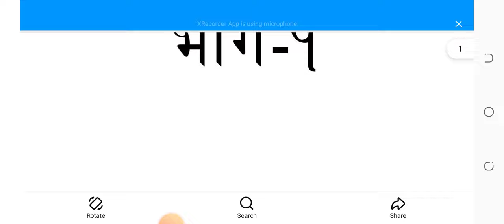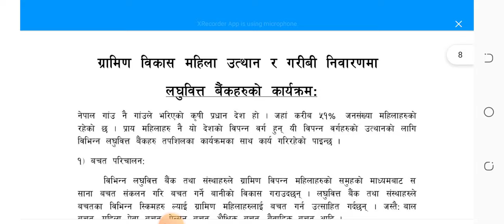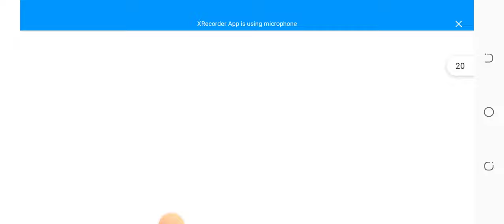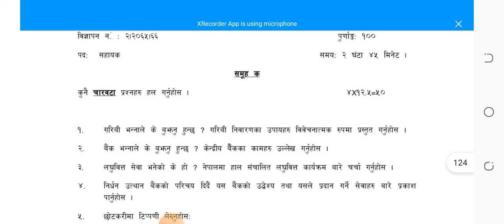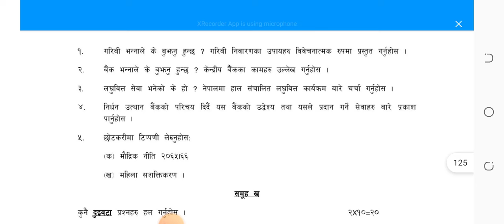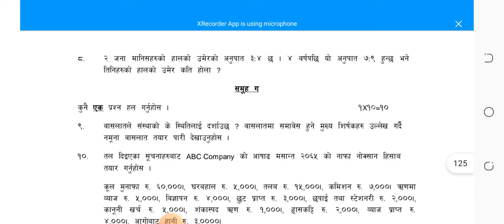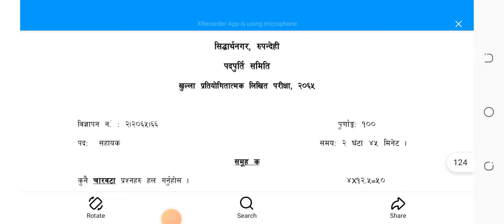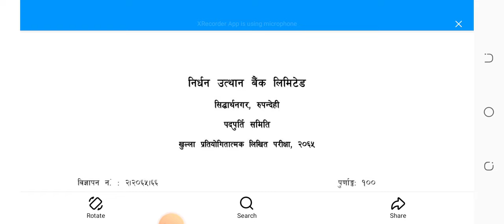Model Question Paper#Nirdhan Uthhan laghubitta निर्धन उत्थान लघुवित्त लिखित परीक्षाको तयारीExam tips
निर्धनउत्थान_लघुवित्त Nirdhan_laghubitta Model_Question_Paper निर्धन_उत्थान_लघुवित्त_वित्तीय Nirdhan_Utthan_laghubitta microfinance लघुवित्त LaghubittaExamPaper model_question_paper_ Laghubitbitiya#लघुसिद्धान्त#

1. what is microfinance ?
2. what is Laghubitbitiya bittiya sanstha?
3. Importance of laghubitta bittiya sanstha?
4. Challenges of laghubitta bittiya sanstha?
5. Problem of laghubitta bittiya sanstha in Nepal?
6. Financial impact of Laghubitta in Nepal?
8. what are the principal of laghubitta?
9. what is major work of Laghubitta in Nepal?
10. लघुवित्त वित्तीय संस्थाको लिखित परीक्षाको?
Laghubitbitiya vaneko k ho
Microfinance vaneko k ho
लघुवित्त वित्तीय संस्थाको लिखित परीक्षाको Model Question paper2080|Old is Gold for Banking Exam

Understand the question: Read the question carefully and make sure you understand what it is asking. Identify the key terms and concepts that you need to address in your answer.

Research: Gather information about Nepali Laghubitta Sanstha. You can refer to their official website, annual reports, news articles, and other relevant sources. Pay attention to their mission, objectives, services, and achievements.

Organize your answer: Create an outline for your answer before you start writing. This will help you organize your thoughts and ensure that you cover all the important points. Your answer should have an introduction, main body, and conclusion.

Provide relevant examples: Use real-life examples to illustrate your points. This will demonstrate your understanding of Nepali Laghubitta Sanstha's services and how they impact the lives of low-income individuals and small businesses.

Be concise and clear: Write your answer in a clear and concise manner. Use simple language and avoid jargon or technical terms that may be difficult to understand. Make sure your answer is well-structured and easy to follow.

Review and edit: After you have finished writing, review your answer and make any necessary edits. Check for spelling and grammar errors and ensure that your answer addresses all parts of the question.

निर्धन_उत्थान_लघुवित्त_वित्तीय संस्था लिमिटेड लिखित परीक्षाको तयारी कक्षाNirdhan_Utthan_laghubitta